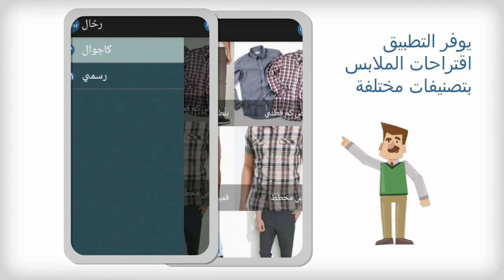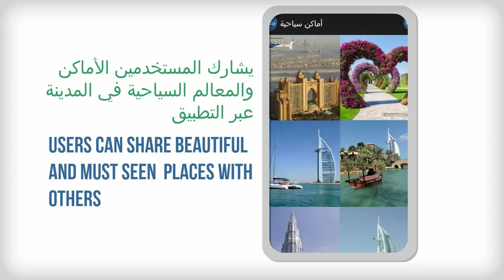Rahhal: Winner of the First Arab Digital Content Competition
A mobile application that provides travel information.